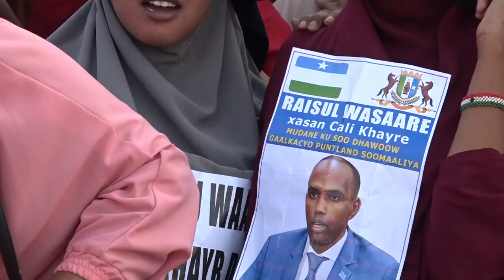DAAWO :Farqiga u dhaxeeyay hadal jeedimta Kheyre Puntland & Gaalkacyo"